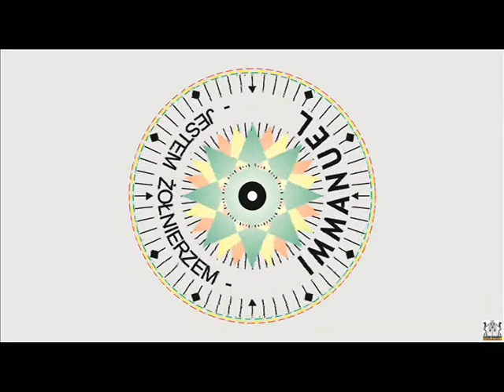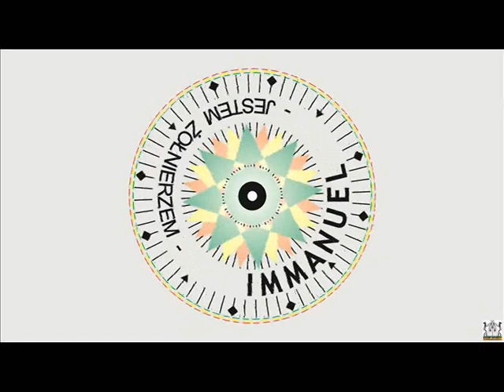Immanuel - Jestem Żołnierzem - 1986 rok audio.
Nagranie pochodzi z Festiwalu Święto Twojej Muzyki w Chodzieży 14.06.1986r.
"A Ci co robią Krzywdę Innym
Przegrali wojnę w sercu Swoim
Przegrali wojnę w myślach Swoich"